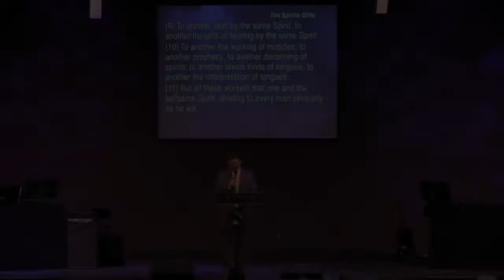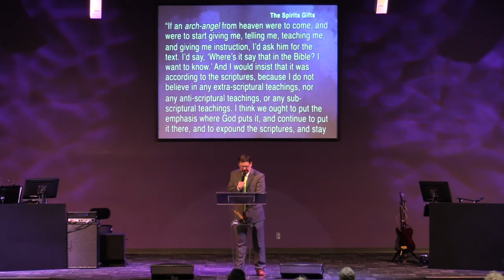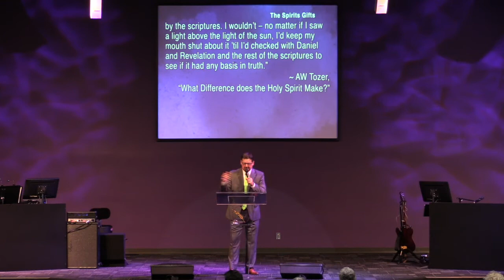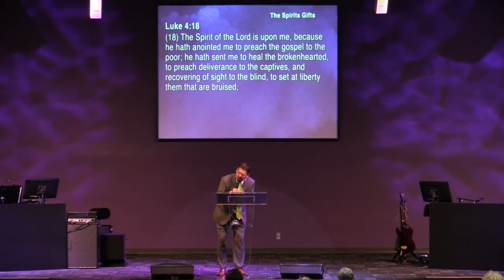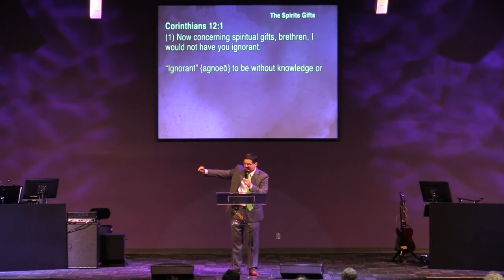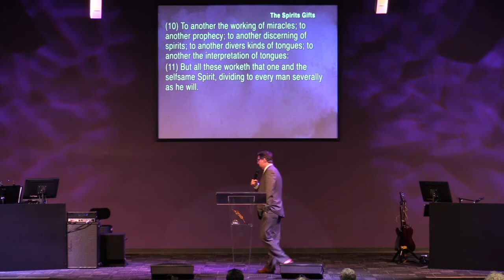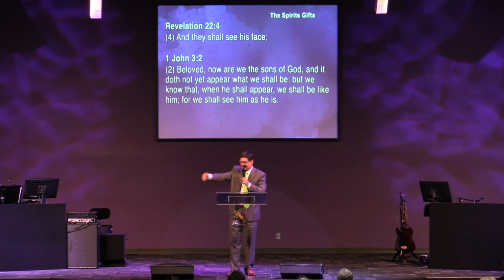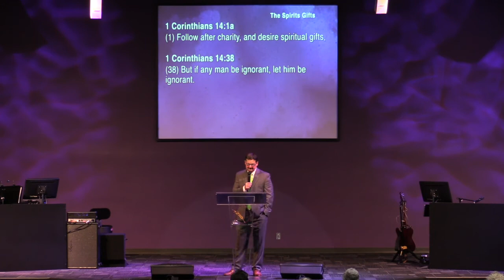The Spirit's Gifts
Continuing his series on The Ministry of the Holy Spirit, Pastor Duane Harney reveals "The Spirit's Gifts."